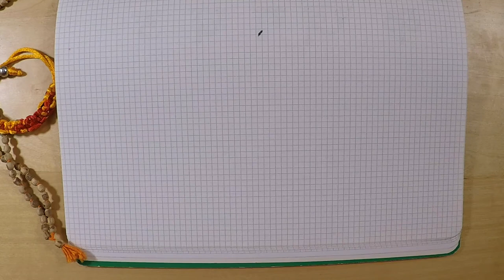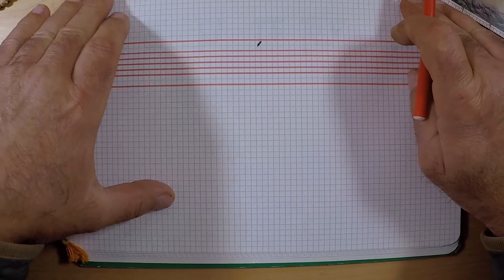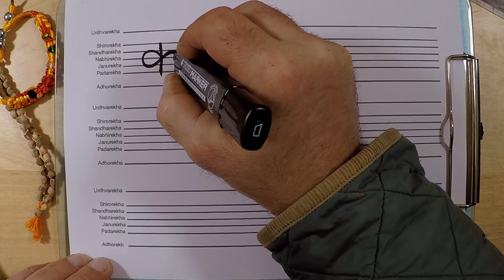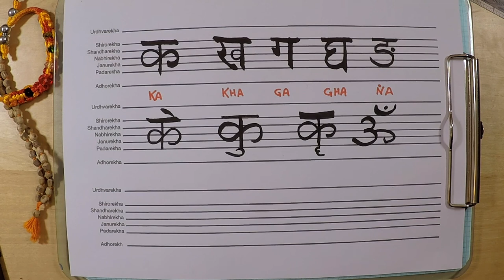Alfabeto Sanscrito, metodo facile e veloce di scrittura dell'alfabeto sanscrito. Sanscrit easy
Alfabeto Sanscrito, learn sanskrit, come scrivere le lettere dell'alfabeto Sanskrit in modo facile e veloce.
Scarica la griglia dal sito Yogaitalia.it.

Esercizi Yoga è dedicato allo Yoga così com’è, Hatha Yoga, per aiutarti ad iniziare la pratica in modo graduale senza per questo tralasciare la filosofia e la meditazione dello Yoga.
E’ anche un modo per conoscere la nostra comunità, fatta di persone gioiose e accoglienti, di ogni età e livello di esperienza essere in forma e felice!